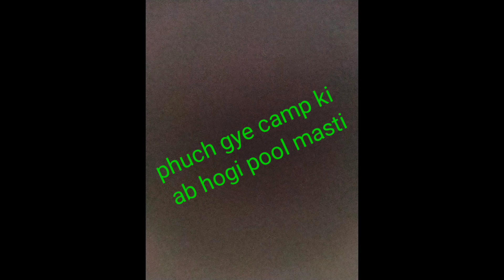rishikesh trip again#anniversery party part 1